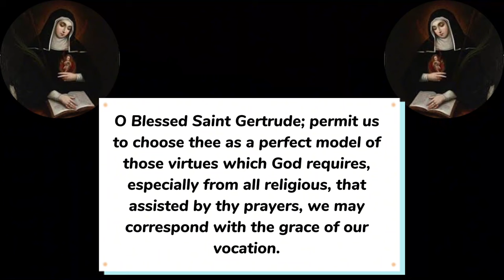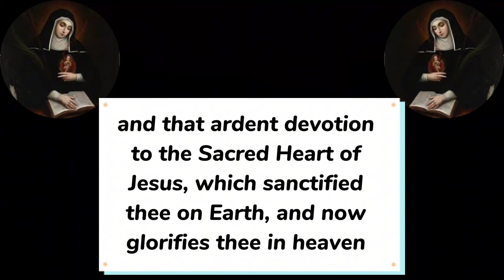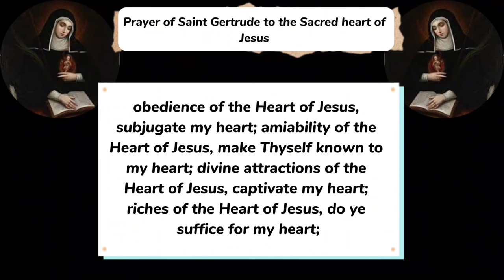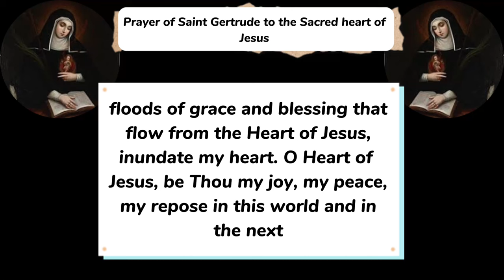SAINT GERTRUDE NOVENA || Novena to Saint Gertrude || Prayer for release of Souls in Purgatory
Novena to Saint Gertrude can be said at any time of the year, but is traditionally said 9 days to the feast of St Gertrude
The feast of St Gertrude is celebrated on the 16th of November yearly.

Short Story of St Gertrude the Great

St Gertrude was born in Eisleben, Germany on the Feast of the Epiphany in 1256, She was a Mystic and Benedictine nun whose great love for the Holy Souls in Purgatory and devotion to the Sacred Heart of Jesus has helped earn her the title of "the Great. St Gertrude is the only female Saint addressed as ‘the Great’

St Gertrude was enrolled in the Cistercian monastery school of Helfta in Saxony, under the governance of Abbess Gertrude of Hackerborn

StGertrude wrote extensively about the Sacred Heart of Jesus. Her writings helped spread the devotion throughout the Western world.

Saint Gertrude wrote a prayer for the release of the souls in purgatory “Eternal Father, I offer Thee the Most Precious Blood of Thy Divine Son, Jesus, in union with the Masses said throughout the world today, for all the holy souls in purgatory, for sinners everywhere, for sinners in the universal church, those in my own home and within my family. Amen
St Gertrude is the patron Saint of the West Indies. She can be invoked for assistance in every area of life, but is specially invoked for the souls in purgatory

0:00 Novena to Saint Gertrude
0:34 Novena Prayer to Saint Gertrude
2:10 Saint Gertrude prayer for the release of souls in purgatory
2:35 Prayer of Saint Gertrude to the sacred heart of Jesus
3:41 Conclusion novena prayer of Saint Gertrude

St Gertrude novena
Prayer for departed loved ones
Prayer for the souls in purgatory
St Gertrude prayer for the holy Souls in purgatory
Saint Gertrude chaplet for the release of 50000 souls
Saint Gertrude prayer for the holy Souls in purgatory
Saint Gertrude hymn
Saint Gertrude chaplet for souls in purgatory